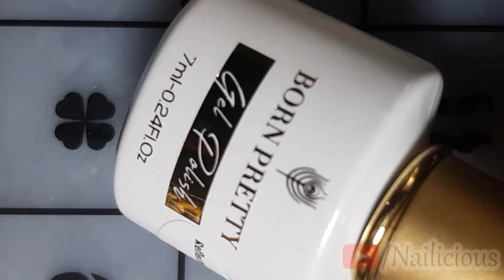Christmas Nail Art Designs 2021 | Nail Tutorial | Born Pretty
🖤In this nail tutorial i am going to make an easy design for Christmas this nail art design is beginner friendly as well .Do let me know which one is your fav among these easy nail art ideas. 🖤

🖤do give your reviews in the comment section below if you are like my videos🖤

If you want to buy any nail art item

1. BORN PRETTY 10ml Gel Nail Polish

2.BORN PRETTY 1 Bottle 7ml Colorful Reflective Glitter Flash Gel

I will show you how to make make simple and cute nail art design and nail art ideas using different methods in very less time in my DIY nails video tutorials. Why go to salon if you can do it by yourself by spending even lesser money.
nail art need a lot of coordination that's why  you need a proper place at your home to make an outclass nail design. I hope that you will love the way i showed how to make step by step nail art designs in my DIY nail videos.